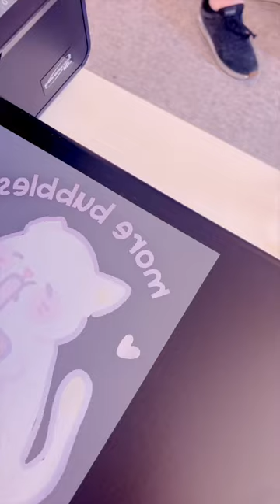Printing tote bags using our DTF printer!